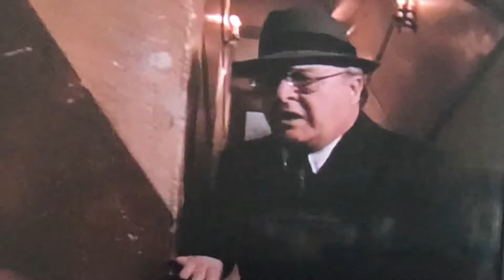A scene from The Super. 30th anniversary. The arsonist.